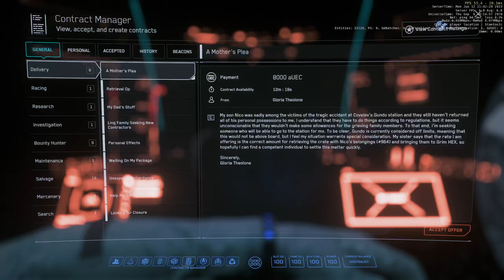Star Citizen 3.19.0 - HRT Bounty - Reclaimer with an Khartu-Al